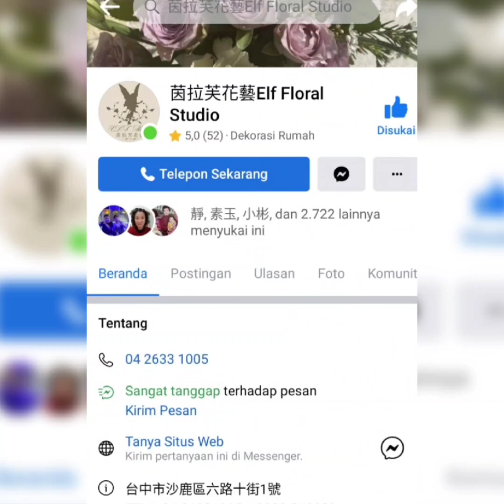花束 ,. Rangkaian bunga,.茵拉芙花藝 Elf Floral Studio..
rangkaian bunga .茵拉芙花藝 Elf Floral Studio Taichung,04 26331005..